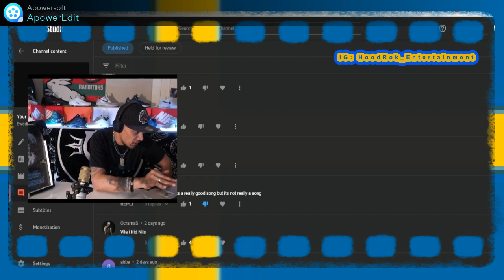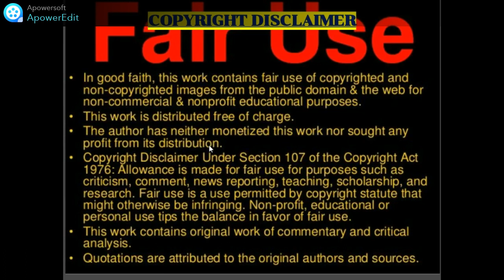Swedish Rap: Einar - "Madagaskar" (New Zealand Reaction)